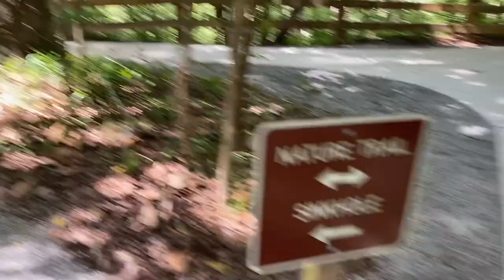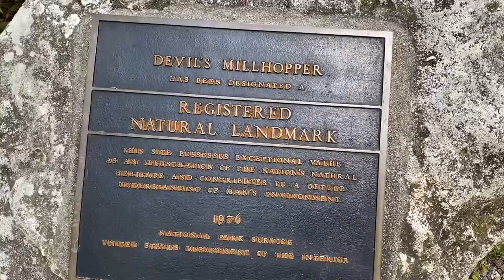Our Climb Into Devil's Milhopper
We climbed the steps down (and back up again) into Devil's Milhopper in Gainesville, Florida.